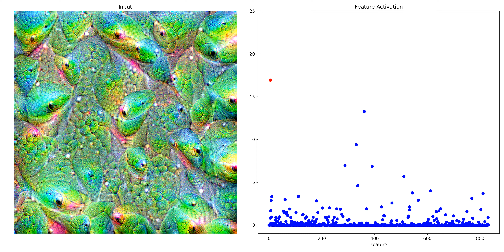GoogleNet feature generation 2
Generation of an input that maximizes the total output of feature 0 of Layer Inception 5a in Googlenet (pytorch implementation, trained on ImageNet).